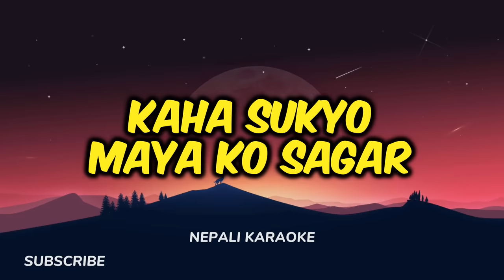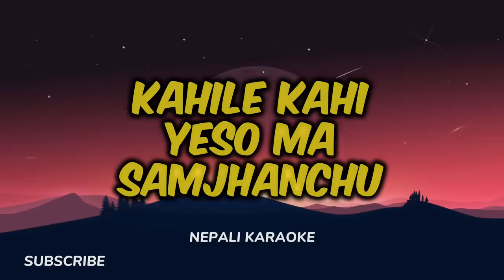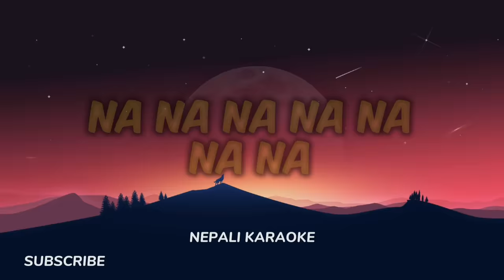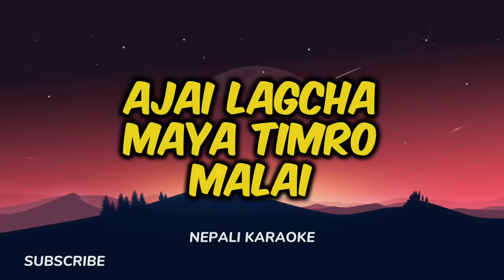Sabin rai - Jau ki basu [Lyrical Video]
Official video